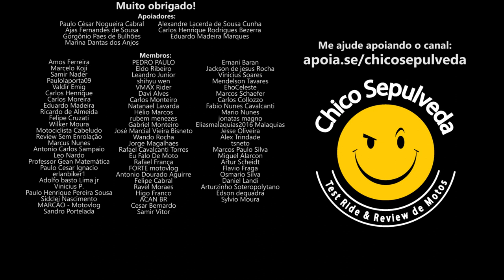Kawasaki ZX-4R ou Ninja ZX-6R 636 e Suzuki SRAD750 USADAS?